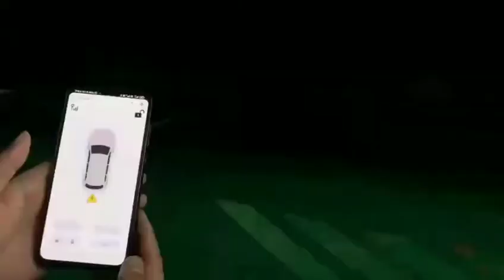The test video of power side step with LED light!!!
🎉3 🎉different styles of lights!!!
single color lights
colorful lights
streamer lights